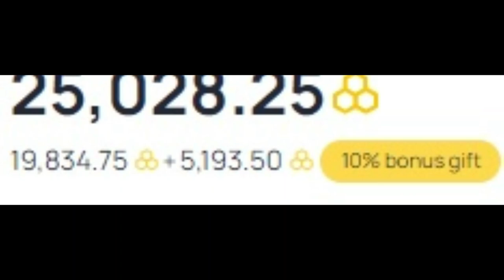I have earned 25+ dollars on honeygain.com.